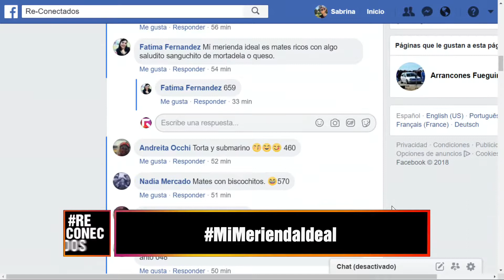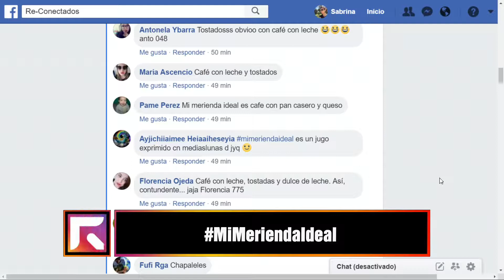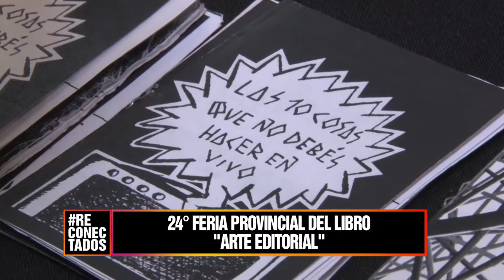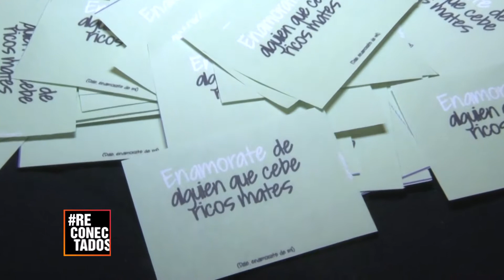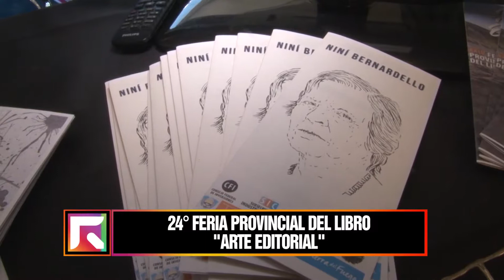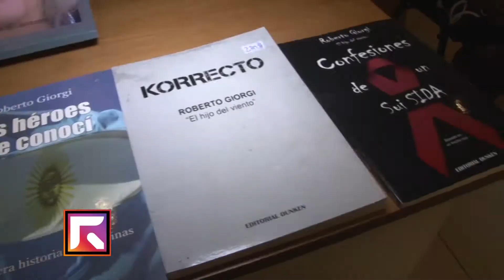RECONECTADOS (4) - 22/10/18